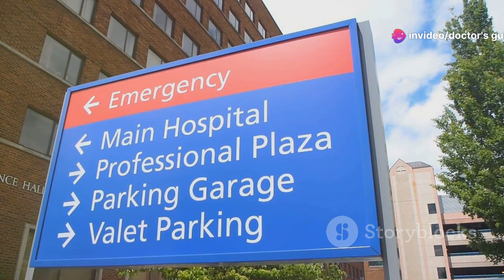Snakes Might Just Be The Fearful one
*Title:* "Snake in Your Garage? What to Do and Why! | Safety Tips and Prevention"

*Intro (0:00 - 0:30)*

- Brief overview of the video's content
- Importance of snake safety and prevention

*Segment 1: Snake Behavior and Biology (0:30 - 2:30)*

- Overview of snake species and their habitats
- Understanding snake behavior: threat response, hunting, and mating
- Importance of respecting snakes' space and role in the ecosystem

*Segment 4: Preventive Measures and Safety Tips (6:00 - 8:00)*

- Seal entry points and remove clutter
- Keep your garage clean and organized
- Use snake-deterrent plants and repellents
- Wear protective clothing when working in areas where snakes may be present

*Segment 5: What Makes Snakes Bite and How to Avoid Them (8:00 - 9:30)*

- Understanding snake body language and threat response
- Avoiding sudden movements and loud noises
- Not touching or handling snakes (even if they seem harmless)

*Conclusion (9:30 - 10:00)*

- Recap of key takeaways
- Importance of respecting snakes and their habitat
- Final safety tips and reminders